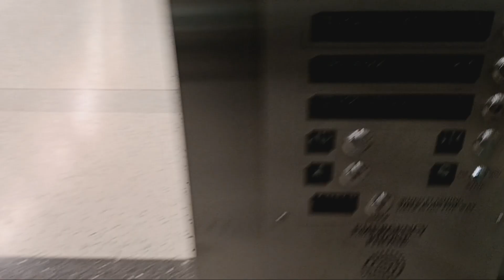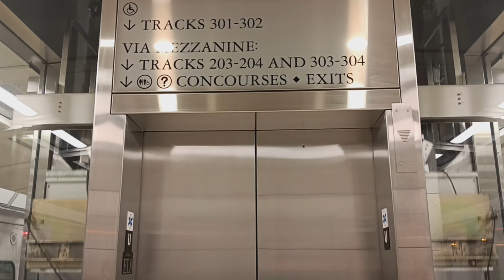Schindler hydraulic glass elevator at Grand Central Terminal (Manhattan, NY)